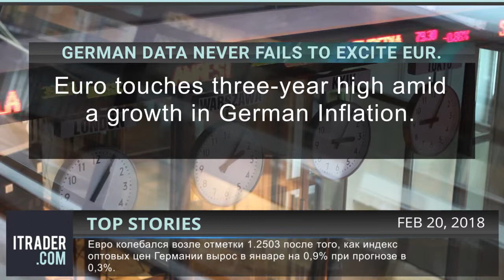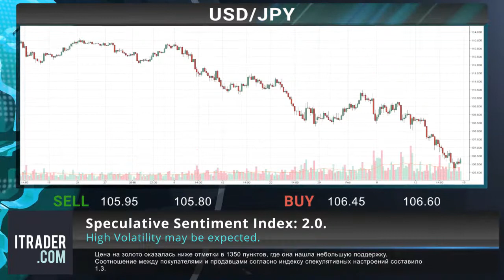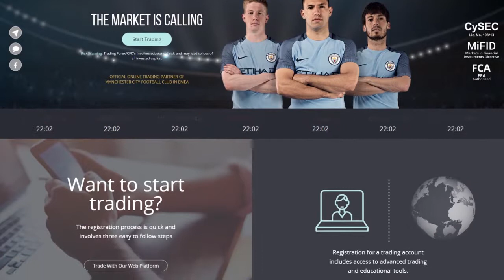ITRADER.COM - Ежедневные экономические новости -20-02-18